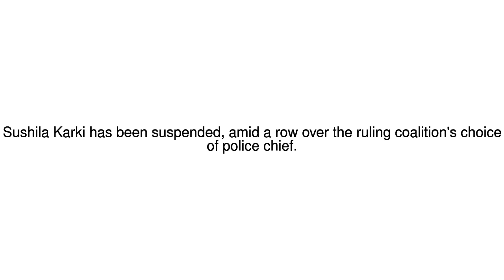News Update Nepal's first female chief justice faces impeachment 30/04/17